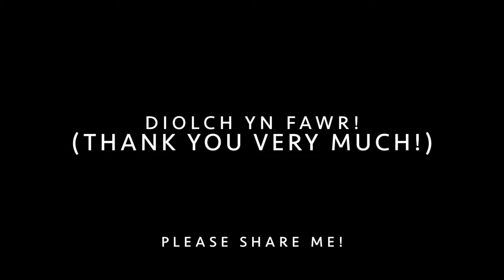JenX Official: Learner helps learners speak Welsh JenX Teaches Welsh - How to Say Deer (Ceirw)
A 2021 Eisteddfod Winner (2nd and 3rd prize) at the North American Festival of Wales, JenX is trying to bring cheer through a love of music and language. Interviewed by BBC Radio Cymru, Radio Glannau Dyfrydwy, Katzenworld, The Utica Observer-Dispatch and St. David's World.